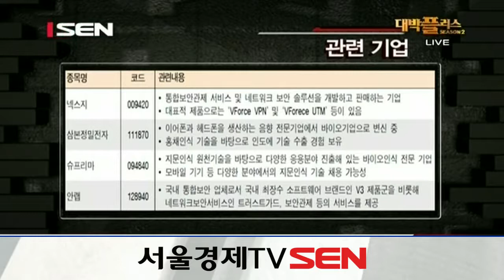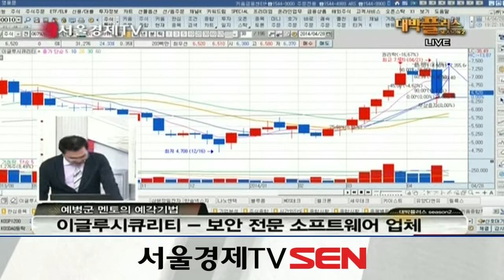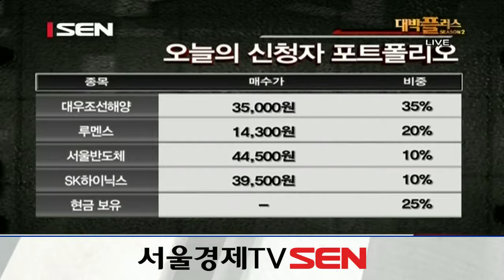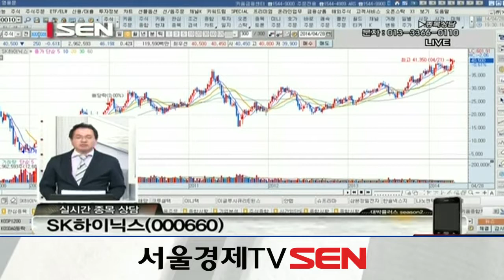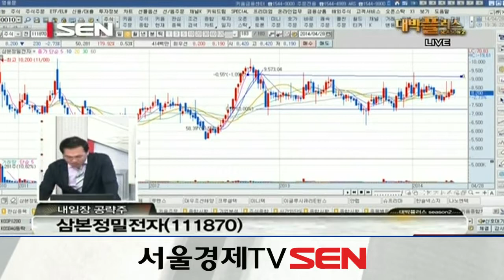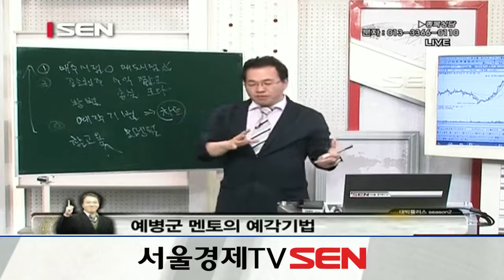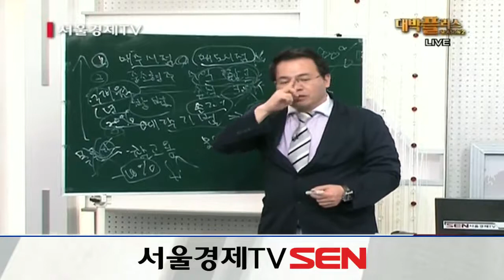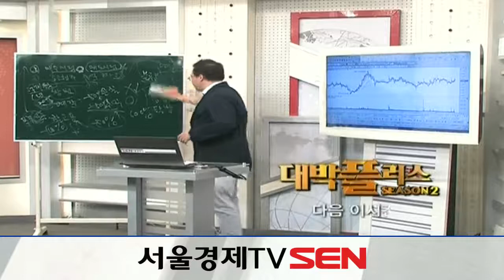20140428_대박플러스 시즌2_228회_예각기법